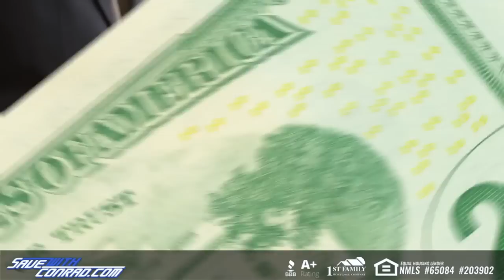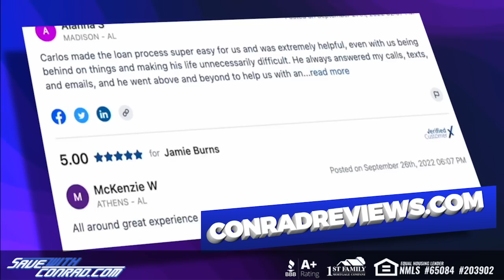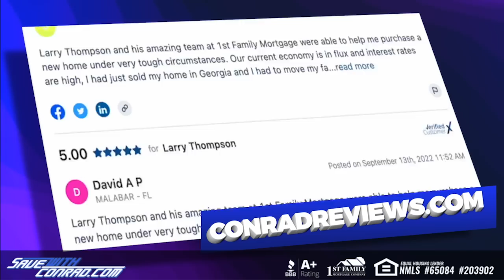The Kurt Angle Show #99: Kurt on the Indies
On this episode of The Kurt Angle Show, Kurt and Paul discuss Kurt's time working on the indies. Kurt shares his experiences working with various promotions and the differences between the promoters. He also goes into detail regarding his matches with Zach Sabre Jr., the trilogy with Cody Rhodes, Joe Hendry, Rey Mysterio, Alberto El Patron and many others.

Find all things "Kurt Angle Show" over including merch, social handles, and how to stay engaged with the show!

WOOOOO WINGS - Wooooo! Wings, a virtual restaurant concept from The Man himself, the Nature Boy Ric Flair. Enjoy the legendary flavors and world championship wings by ordering with your Uber Eats or Postmates app. Woooo Wings is now open in Nashville, San Antonio, Jacksonville, Florida as well as Huntsville and Tuscaloosa in Alabama, with many more locations coming soon. Try the only chicken wings worthy of carrying the name of the 16x World Heavyweight Champion.

Kurt is just one of our many hosts on ADFREESHOWS.com, the largest collection of wrestling legends on one channel. will have every podcast ad free and early, plus bonus content you won't get anywhere else.

If your business targets 25-54 year old men, there's no better place to advertise than right here with us on the Kurt Angle Show. You've heard us do ads for some of the same companies for years...why? Because it works! And with our super targeted audience, there's very little waste. Go to AdvertiseWithAngle.com now and find out more about advertising with the Kurt Angle Show.